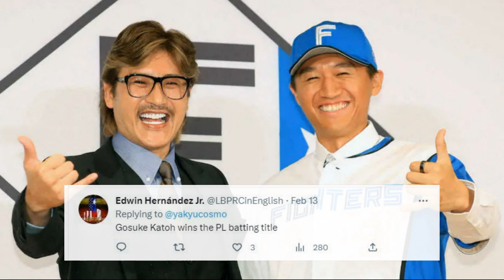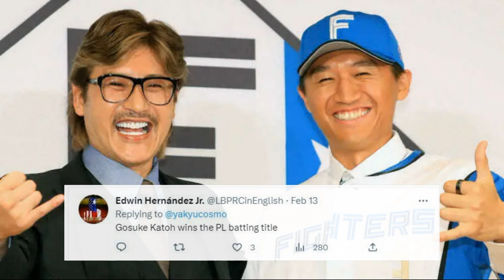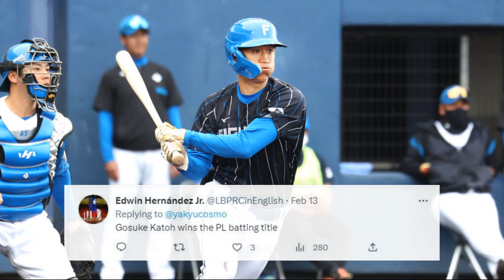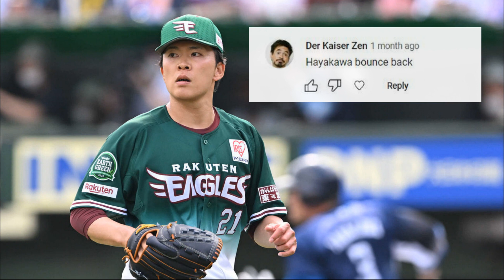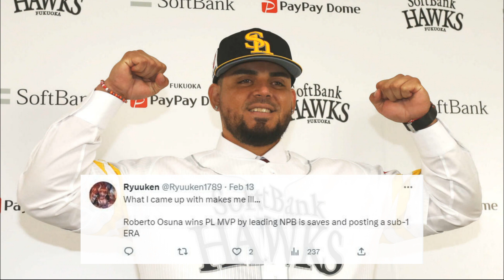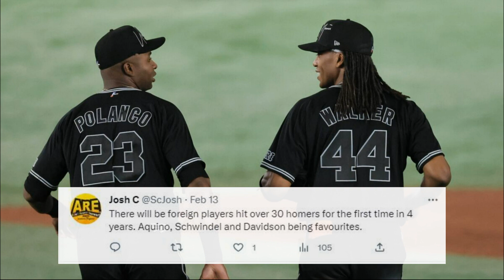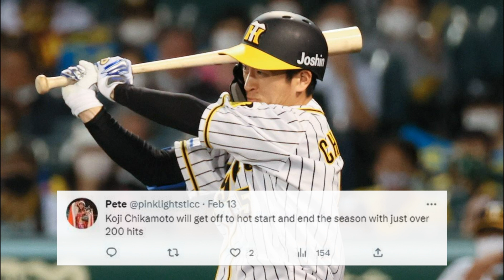BOLD 2023 NPB Predictions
Let’s talk about your bold predictions for the 2023 Nippon Professional Baseball season.

00:00 - Introduction
00:18 - Katoh wins PL Batting Title
02:16 - Kiyomiya & Mannami hit 30 HR
05:02 - Hayakawa bounces back
06:18 - Osuna wins PL MVP
07:40 - Hawks miss playoffs
09:14 - Dragons make playoffs
11:21 - A foreigner will hit 30 HR
12:32 - Chikamoto gets 200 hits
13:32 - Conclusion